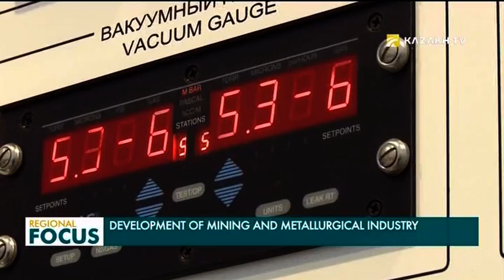Regional Focus 22.06.2019 (кирг)